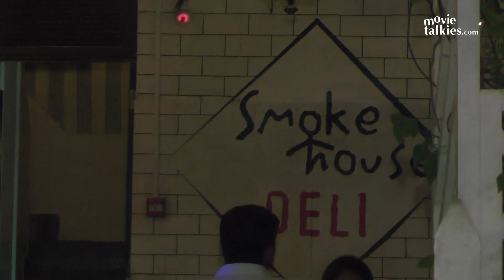Ranveer Singh Spotted At Pali Hill In Bandra, Mumbai